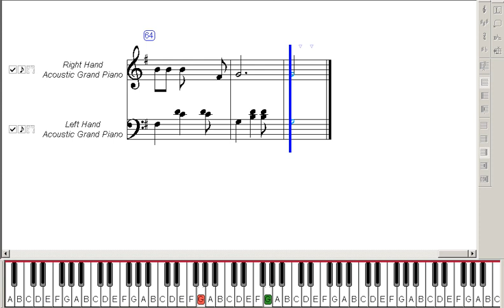Underwater Waltz (Mario Bros OST) ~ Music Piano Sheet